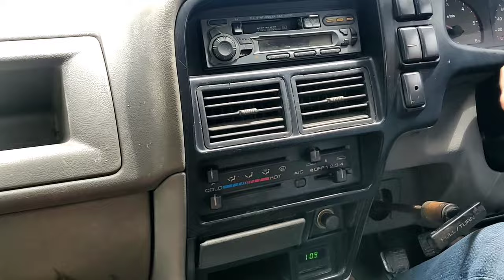I Bought An Abandoned Pickup Truck | Isuzu Invader TFR Rodeo | Chasing Thai Style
I bought a diesel pickup truck that has been abandoned for many years by the previous owner..
This is going to be a fun project restoring this isuzu invader tfr or isuzu rodeo or holden rodeo in some country...
This diesel pickup truck goes by many names such as Isuzu Invader (Malaysia) Isuzu TFR (Thailand) Isuzu Dragon (Thailand) Isuzu Rodeo (rest of the world) Holden Rodeo (Australia)
This truck comes with a 4JB1 2.8cc Turbo Diesel Engine

Lets try to fix this truck DIY style
Will i be able to restore this isuzu pickup truck?

Main Goal for this diesel pickup truck :- Thai Style Look ( THDM )

ผมซื้อรถกระบะดีเซลที่เจ้าของเดิมทิ้งมาหลายปี ..
นี่จะเป็นโปรเจ็กต์ที่สนุกในการคืนค่า isuzu invader tfr หรือ isuzu rodeo หรือ holden rodeo ในบางประเทศ ...
รถกระบะดีเซลรุ่นนี้มีหลายชื่อเช่น Isuzu Invader (Malaysia) Isuzu TFR (Thailand) Isuzu Dragon (Thailand) Isuzu Rodeo (ประเทศอื่น ๆ ของโลก) Holden Rodeo (ออสเตรเลีย)
รถบรรทุกคันนี้มาพร้อมกับเครื่องยนต์ดีเซลเทอร์โบ 4JB1 2.8cc

มาลองแก้ไขสไตล์ DIY รถบรรทุกคันนี้กัน
ฉันจะสามารถเรียกคืนรถกระบะ isuzu คันนี้ได้หรือไม่?
สมัครสมาชิกช่องของฉันเพื่อค้นหา ...